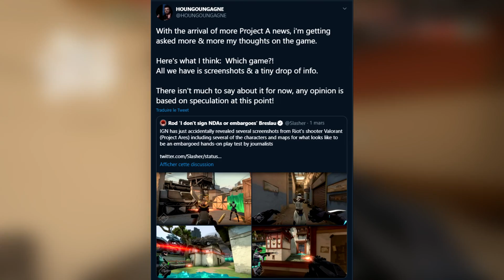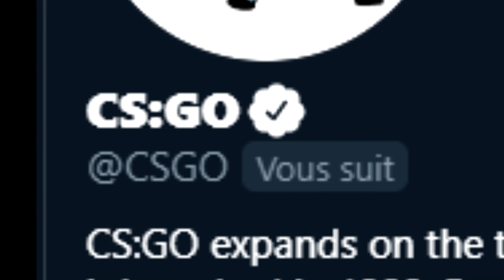CSGO player with 15,000 hours tries VALORANT!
During an entire weekend, I was able to try Valorant! It was fun times and let me say again, we're free to say what we want and I wasn't paid or compensated in anyway!
The game has potential, i'm excited to see how it will perform!